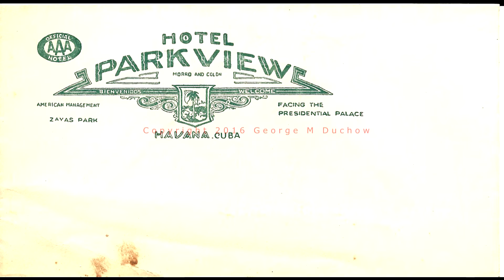1940 CUBA POST CARDS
These post cards were purchased in Cuba in 1940 during a trip that my grandparents took.